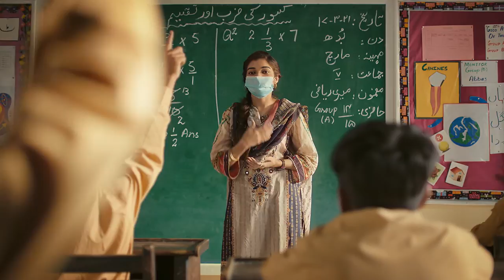Artist - Will I Ever Live My Dreams? | The Citizens Foundation - Australia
For direct deposits: Meezan Bank, Title: The Citizens Foundation, A/C no. 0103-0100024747